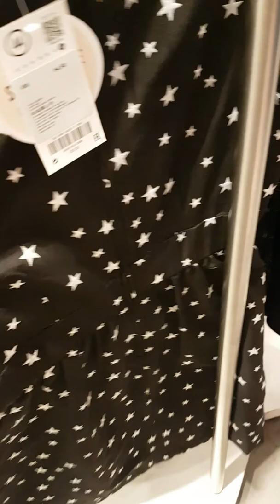WEB IZLOG Orsay - Black friday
Ja se ne sjećam kad je odjeća u Orsayu bila ovako lijepa i raznolika, i kad sam se tako dobro provela birajući odijevne kombinacije koje ću vam predstaviti.
ORSAY je za mene kao posjeta Diznilendu, samo što se ne vozam po roller coaster-u, već radim druge djetinjarije - "presvlačim lutkice" 😊 jer ne znam kako drugačije da opišem tu bezbrižnost i užitak bavljenja takvim poslom, da među prelijepom garderobom birate najljepšu, pa se u nju oblačite 😁

Jedina je "muka" jer je nemoguće da probam sve što želim a još nemogućije odabrati ono što bih kupila, jer meni se ovdje bukvalno sviđa SVE!

Fotogalerija mojih favorita slijedi za koji minut, a vi uživajte u virtuelnoj šetnji kroz trgovinu, jer se na snimku zaista vidi mnogo više nego na fotkama.

Sutra je popust 25% na cijeli asortiman, osim onih artikala koji su već sniženi.

P.S. Za sve informacije o dostupnosti artikala i cijenama, možete posjetiti trgovine ORSAY u Banja Luci (TC Mercator, 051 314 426), Mostaru, Tuzli ili Sarajevu.